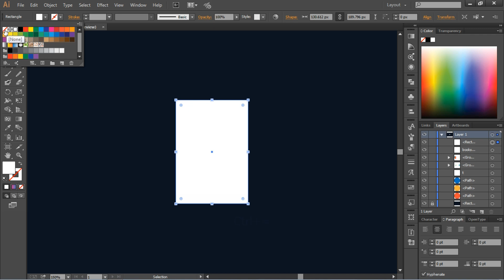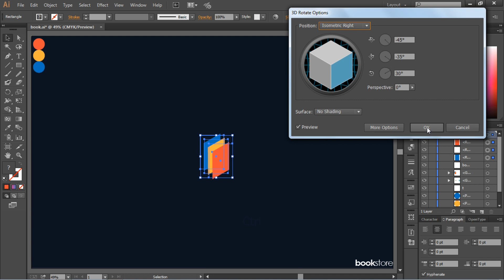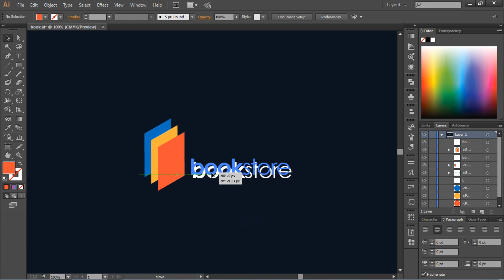Adobe Illustrator | How to design minimal bookstore Logo in 2 minute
Illustrator

Adobe Illustrator | How to design Professional minimal bookstore Logo in 2 minute.
Adobe Illustrator Create a Quick, Simple and Easy bookstore Logo Design.

Adobe Illustrator | Very Simple creative bookstore Minimal logo design, Minimal Logo Design.Clever type placement and smart logo design.

How to design professional logo. Create cool Minimal illustrations. Quick and Easy Minimal Logo Design.

Wie man das Professional minimal bookstore Logo designt.
Adobe Illustrator Erstellen Sie ein schnelles, einfaches und einfaches Logo-Design für Ihren Buchladen. Sehr einfache kreative Buchhandlung Minimales Logo-Design, Minimales Logo-Design. Clevere Platzierung und intelligentes Logo-Design.

Wie gestalte ich ein professionelles Logo? Erstellen Sie coole Minimal-Illustrationen. Schnelles und einfaches minimales Logo-Design.

Hvordan lage profesjonell minimal bokhandel Logo.
Adobe Illustrator Lag en rask, enkel og enkel bokhandel Logo Design. Adobe Illustrator | Veldig Enkel kreativ bokhandel Minimal logo design, Minimal Logo Design.Clever type plassering og smart logo design.

Hvordan designe profesjonell logo. Lag kule Minimale illustrasjoner. Rask og enkel minimal design av design.

Font name
Myriad Pro